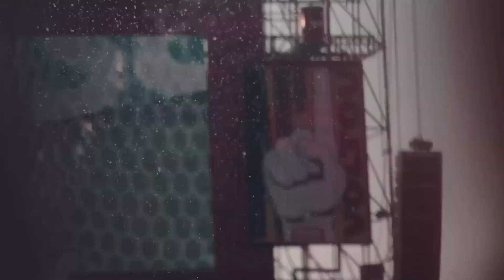Rio Projekt - The Carnaval Experience - Brazilian stage show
Direct from Carnaval in Brazil to the stage, Rio Projekt brings the magnificence of Rio Carnaval culture to life in this spectacular production.